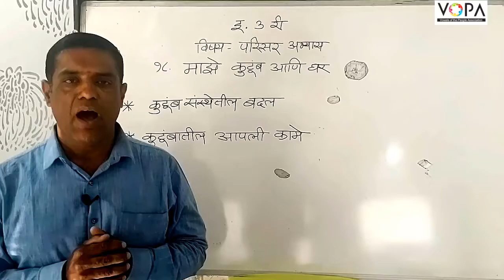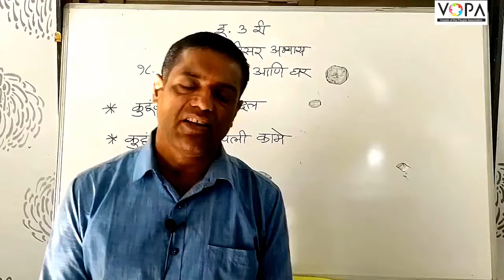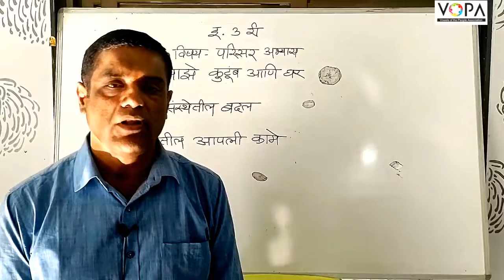3rd | परिसर अभ्यास | Chap 18 | माझे कुंटुंब आणि घर | V5 | V-School